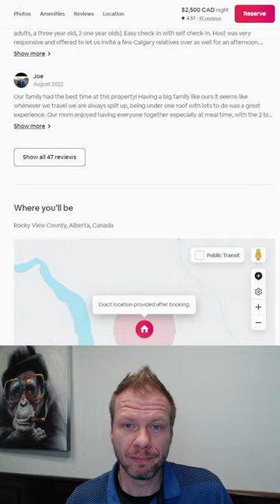Stay in a Castle in Alberta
Stay in a castle in Alberta. Why not?

Justin Myer
Broker/Owner
LethbridgeRealEstate.com